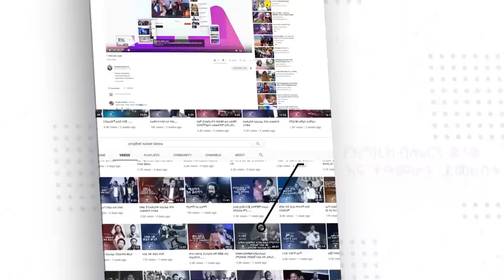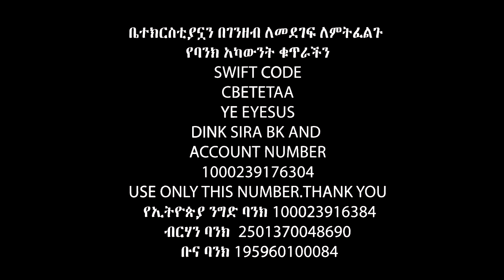የማንም እጅ ሳይጨመርበት….